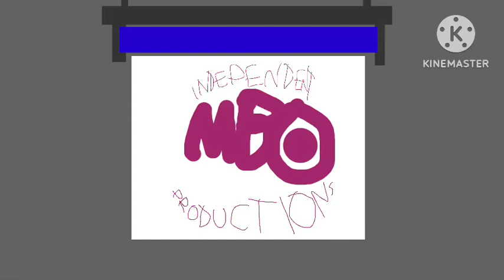MBO Independent Productions (2004￼￼-Present)